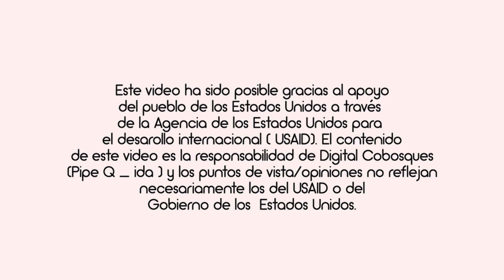COOPABI: CAMPESINOS CUIDAN EL JARDINERO DEL BOSQUE // EL OSO DE ANTEOJOS ESTA EN PELIGRO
Oso de Anteojos: Jardinero por naturaleza y guardián del

50 familias en San Vicente del Caguán mejoran las condiciones de hábitat del Oso de anteojos a través del fortalecimiento de la conectividad ecológica implementando herramientas de manejo del paisaje y tecnologías apropiadas que consideren la alimentación y la movilidad de la especie.

Estas familias promueven acciones de acompañamiento técnico y capacitación para las comunidades locales en sistemas de producción sostenible y la conservación del hábitat del oso de anteojos.

Fortaleciendo los mecanismos de gobernanza de las Juntas de Acción Comunal y sus Comités Ambientales en la zona de Balsillas incorporando acciones que procuren la conservación del bosque y el uso sostenible de las áreas productivas garantizando el hábitat del oso de anteojos.

Llegamos a contarte estas historias de conservacion de la AMAZONIA gracias al trabajo articulado y respaldado por el Programa de Amazonia Mía de USAID

Todos podemos ser